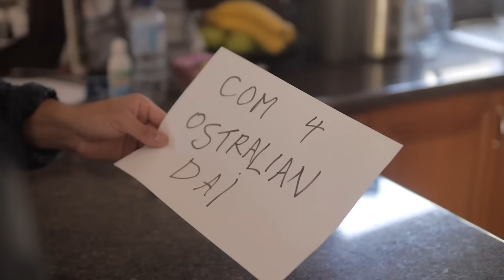Wogs invite Aussies for Australia Day